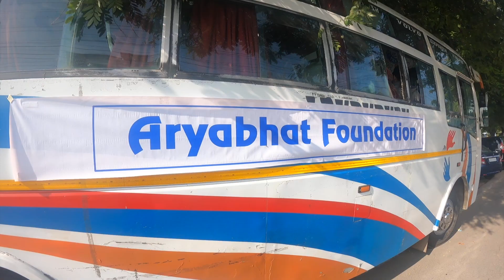Day of Secondary, 2023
23rd December 2023, The day of the secondary level exam of Aryabhat Astronomy Quiz